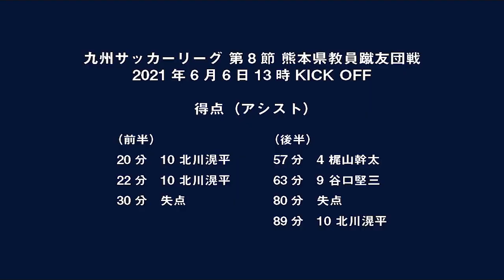【ハイライト】九州サッカーリーグ第8節 熊本県教員蹴友団戦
九州サッカーリーグ　第8節　ハイライト
‹日時›
6月6日（日）13:00キックオフ
‹対戦相手›
熊本県教員蹴友団
‹試合結果›
○5-2
（前半）2-1
（後半）3-1

GK 21 佐藤隼
DF 3 マルセロカゼミーロ
DF 6 柳田健太
DF 16 池庭諒耶
DF 20 藤田大道
DF 27 岩切龍二
MF 4 梶山幹太
MF 8 曽我部慶太
MF 10 北川滉平
MF 29 樽谷誠司
FW 9 谷口堅三

試合レポートはホームページをご覧ください

‹ヴェロスクロノス都農の公式SNS›
○Player!